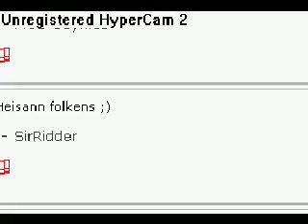Habbo no var bedre før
Habbo.no var mye bedre før

Sang - Listen to your heart
Forteller - Revalation